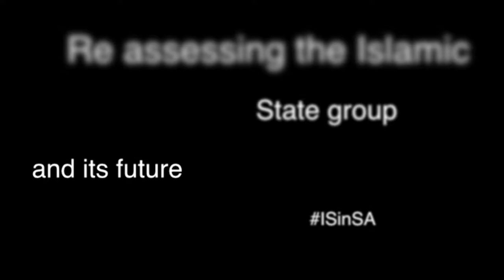IS state administration and provinces – Aymenn al-Tamimi